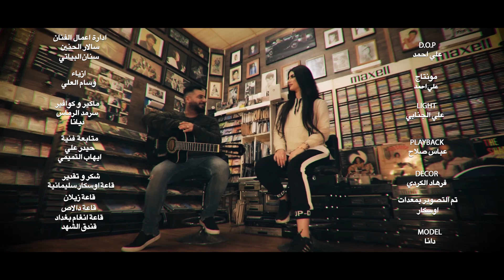هيبت البدر - رايح جاي بالرية / Haybat Albader - Raih Gaie Balreyah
كلمات - محمد النعيمي
الحان - هيبت البدر
توزيع - غصين
ماسترينغ - مصطفى كمال
اشراف عام - رافت البدر